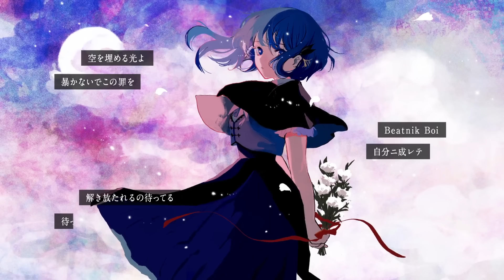Boi covered by CIEL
好きな歌。#38

‹オリジナル›
「Boi」
作詞・作曲：ポリスピカデリー

‹カバー›
歌唱：CIEL

▪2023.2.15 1st Cover Live Album「STRAWBERRY LIVE」

▪Original Song

1st SIngle 「窓を開けて」（劇場アニメ「映画大好きポンポさん」主題歌）
作詞・作曲・編曲：カンザキイオリ

新・学園RPG「モナーク／Monark」EDテーマ
「君の望み、君の願い」
作詞・作曲・編曲：傘村トータ

2nd Single 「眼裏の懐疑」（まなうらのかいぎ）
作詞・作曲・編曲：香椎モイミ

3rd Single「馥郁の街」(ふくいくのまち)
作詞・作曲・編曲：楽園市街

4th Single「少年漫画」
作詞・作曲・編曲：てにをは

5th Single「空より」
作詞・作曲・編曲：◈*ゆくえわっと

▪CD
映画大好きポンポさん　オリジナルサウンドトラック(「窓を開けて」収録)

KAMITSUBAKI x Monark Collaboration Album「Awake」(「君の望み、君の願い」収録)